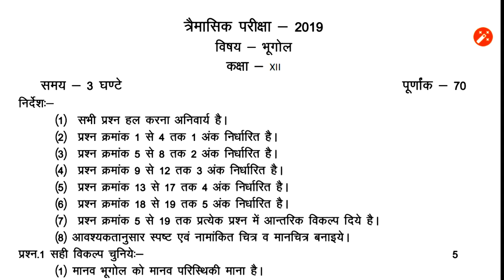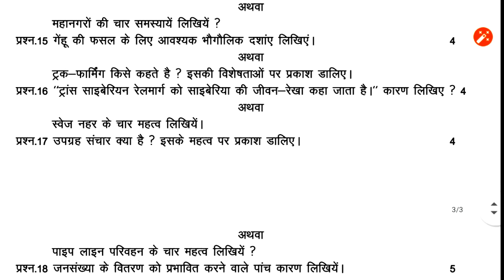Geography quarterly paper class 12th 2019 mpboard | भूगोल त्रैमासिक पेपर कक्षा 12वी 2019 मप्र।